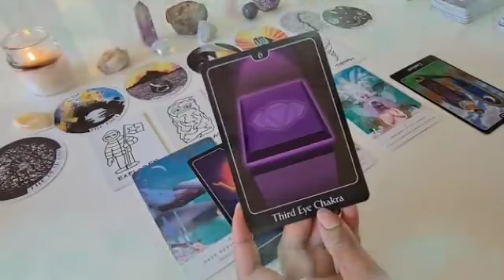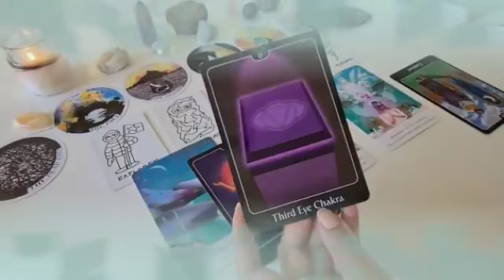برج الميزان من 14 إلى 21 ديسمبر 2023 - حظ يعقد صفقة الجنون مع برج ميزان👌حب جديد😍عودة الحبيب لحضنك♥️